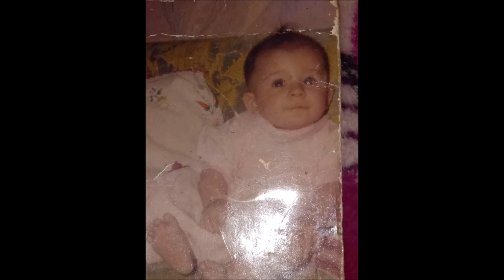Tuzséri Fiuk 2022 Veronikának 18. Szülinapjára Ófehértóra